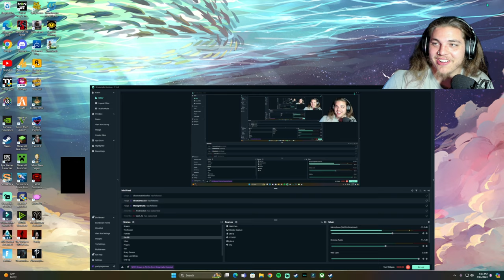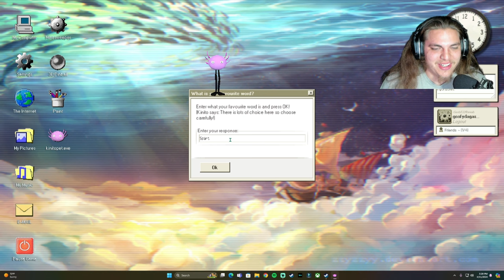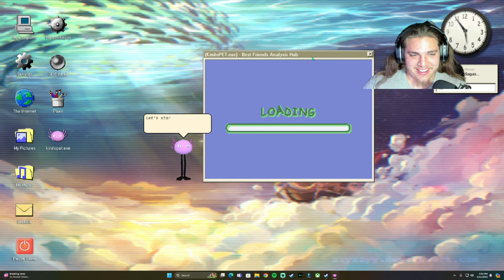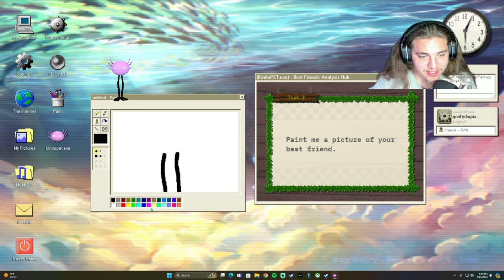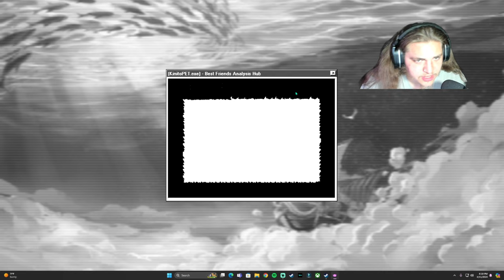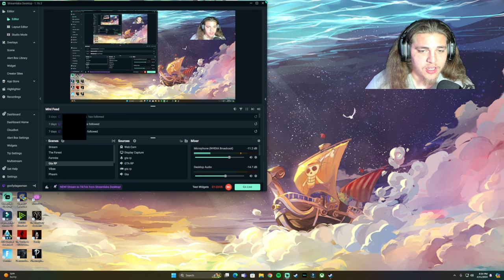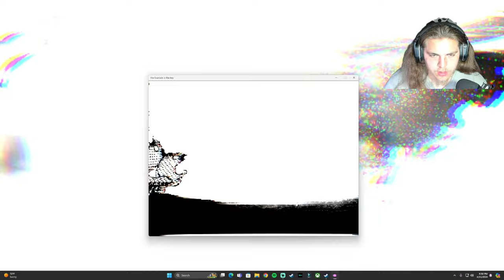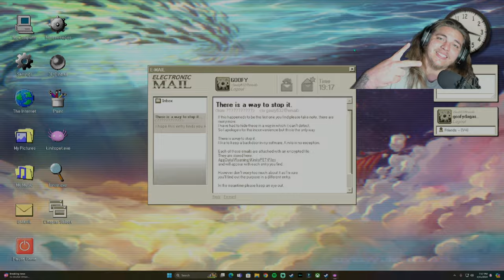My Best Friend Hacked My Pc!?!? | Kenito Pet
Uhhhhh I bought a new game and it took over My Pc (HE'S STILL IN MY PC!!) This Game is Called Kenito Pet and I found it From Special Edd. I've always wanted to try a game like this and i finally see why i was on the fence about it, had me questioning life. I plan on going back to finish is cause i don't think i got a proper ending. Let me know if there are anymore games like this, I would love to play them!